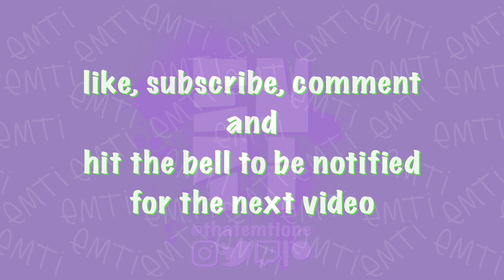Calvin & Hobbes Procreate Timelapse Drawing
Calvin and Hobbes iPad Procreate Timelapse

Drawn on my twitch stream